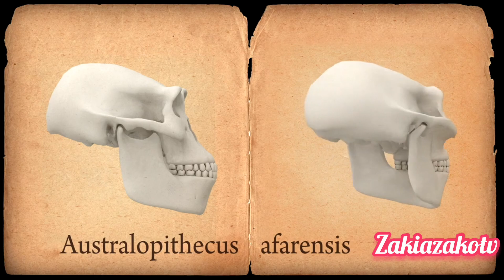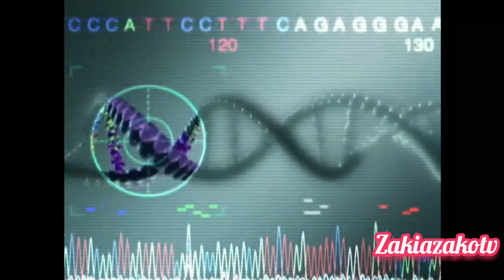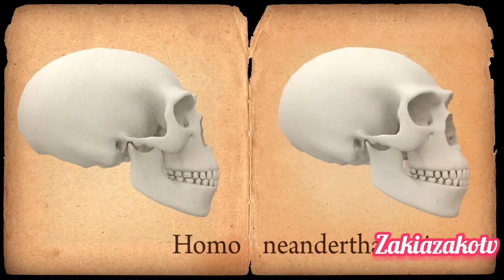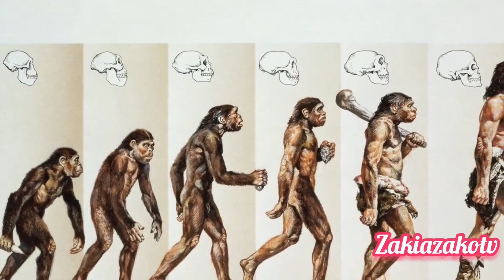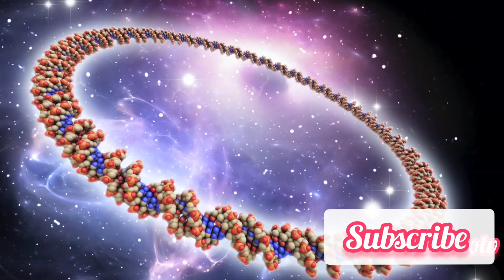Humans broke away from Evaluation?nasa#biology